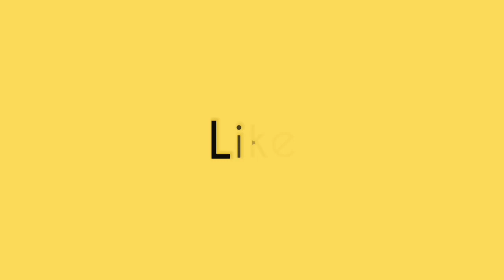చంద్రబాబుని ఎలా తిట్టాడో చుడండి